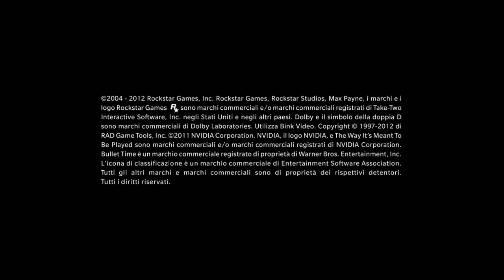Payne se la scoatta popo ! - FaZe Minghiè' Tage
80 likez per Payne molto FaZe!? con la GTX680, FIERO!